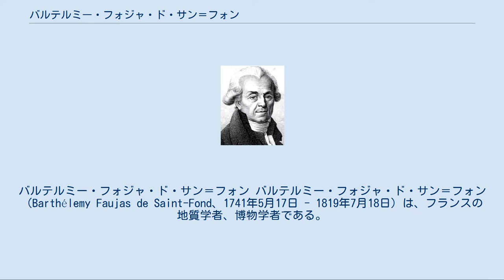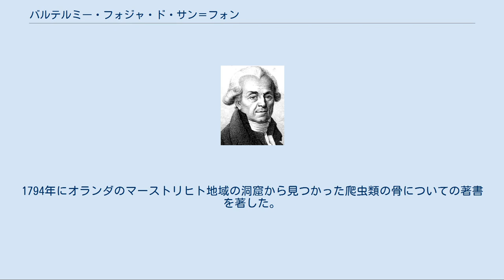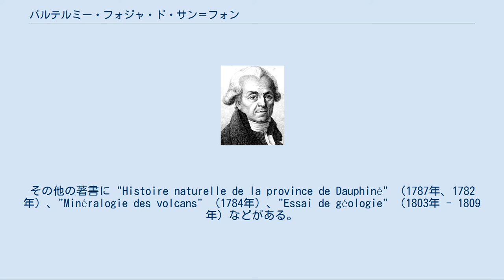バルテルミー・フォジャ・ド・サン＝フォン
バルテルミー・フォジャ・ド・サン＝フォン バルテルミー・フォジャ・ド・サン＝フォン（Barthélemy Faujas de Saint-Fond、1741年5月17日 - 1819年7月18日）は、フランスの地質学者、博物学者である。
火山の起源について先駆的な著作を行った。
 モンテリマールで生まれた。
リヨンのイエズス会の学校で学んだ後グルノーブルで法律を学んだ。
モンテリマールで役人として働いたが、自然科学に強い興味をもち、休暇にはアルプスやマッシフ・サントラルなどの山岳で過ごし、地質学に関する研究を行った。
1775年にブレ(Velay)でポゾラン（セメントの混和剤）の鉱脈を発見し、この鉱脈は後に政府によって採掘されることとなった。
1776年にビュフォンに科学に対する熱意を知られることになり、パリに招かれ、ルイ16世によって自然史博物館の博物学者助手に任じられ、その後、鉱山の王立委員会の委員に任じられた。
 1778年に主著 "Recherches sur les volcans éteints du Vivarais et du Velay" を著し、火山の起源についての理論を述べた。
鉱山の王立委員会の委員としてイギリスを含む、ヨーロッパ各地を旅し、岩石の形成について観察した。
1787年に "Voyage en Angleterre, en Écosse et aux Îles Hébrides"（イングランド、スコットランドおよびヘブリディーズ諸島旅行記）を著した。
1785年に 産業、兵器、林業の委員に任じられた。
 1793年にパリ植物園の最初の地質学の教授となり、1818年に引退するまでほぼ終生その職を続けた。
1794年にオランダのマーストリヒト地域の洞窟から見つかった爬虫類の骨についての著書を著した。
モンゴルフィエ兄弟の気球の飛行に強い興味を持ち、"Description des expériences de la machine aérostatique de MM. Montgolfier, &c." （1783年、1784年）の著書がある。
その他の著書に "Histoire naturelle de la province de Dauphiné" （1787年、1782年）、"Minéralogie des volcans" （1784年）、"Essai de géologie" （1803年 - 1809年）などがある。
 フォージャス沸石 (faujasite) はフォジャから命名された。